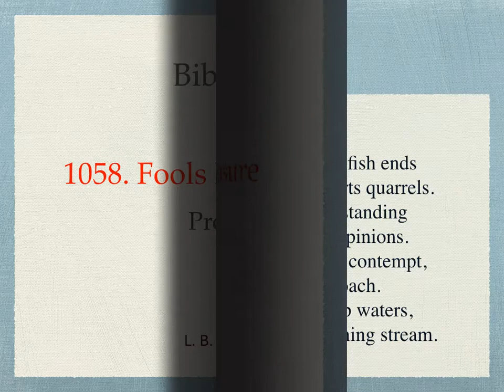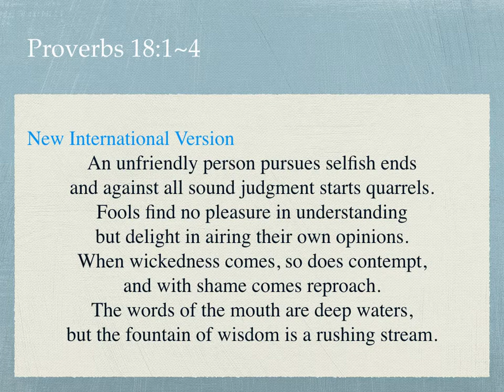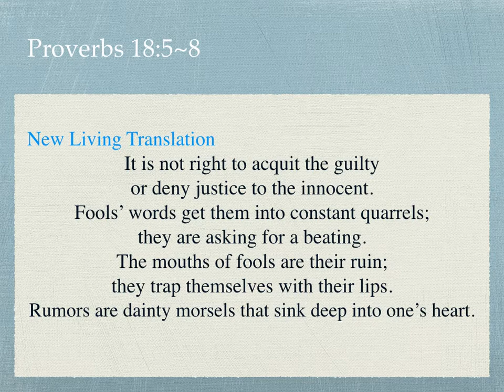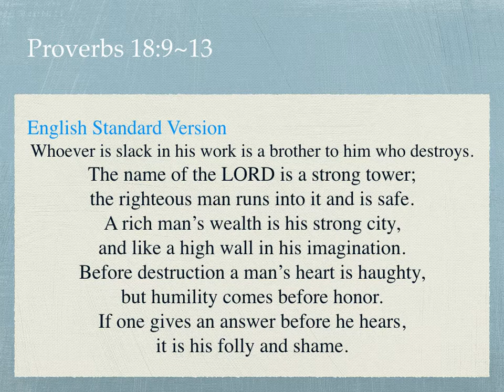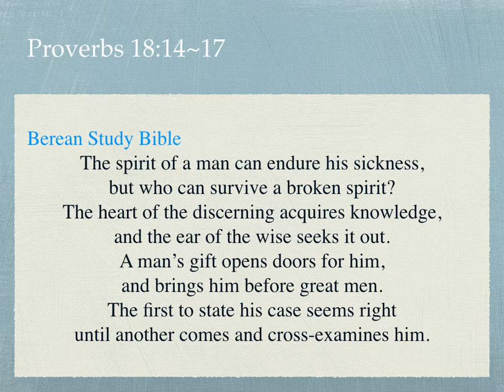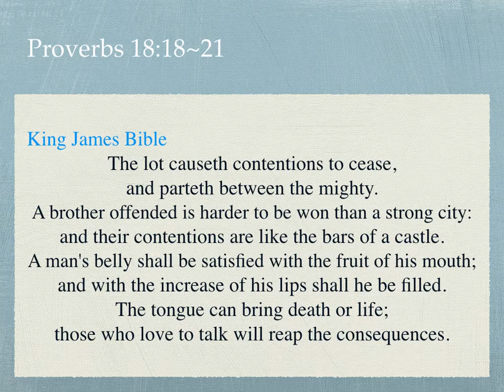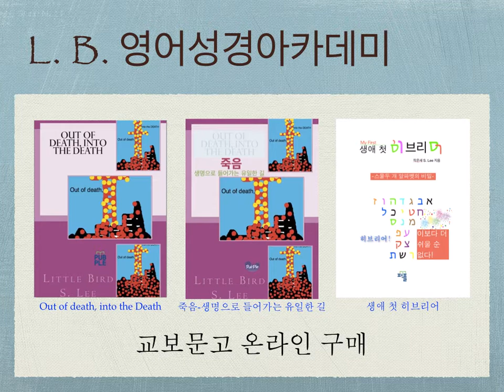1058. Fools Find No Pleasure - 잠언 18